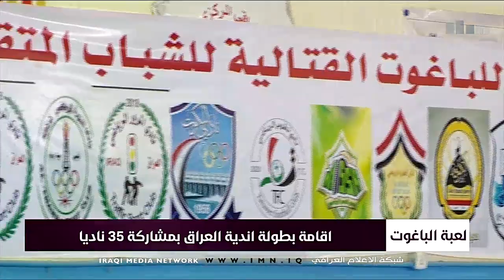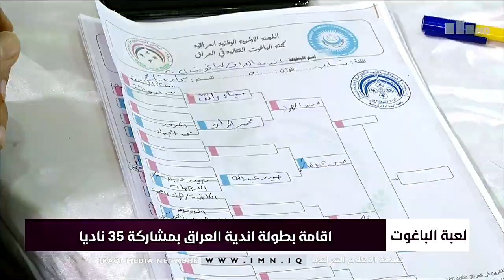نشرة اخبار منتصف النهار مع لارا سعد 16-8-2021